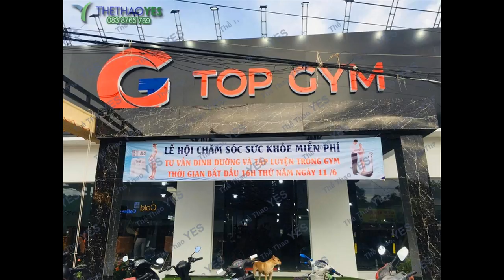Đồng phục pt Top Gym Kiên Giang - Thể thao YES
Đồng phục là một trong những yếu tố không thể thiếu của mọi đơn vị kinh doanh. Hiện nay đồng phục được xem là “bộ mặt đại diện” cho các đơn vị. Áo thun đồng phục đẹp sẽ góp phần quảng bá hình ảnh của đơn vị đến với đối tác và khách hàng

Do hiểu được may đồng phục là nhu cầu thiết yếu của hầu hết các đơn vị. Đồng phục không mang tính chất quyết định đến lợi nhuận kinh doanh. Tuy nhiên, nó đóng vai trò quan trọng trong việc quảng bá hình ảnh của đến với khách hàng. Và cũng chính vì thế mà đã kết nối các đơn vị phòng tập gym với áo đồng phục pt. Trong đó, không thể không kể đến đơn vị Top Gym. Là một phòng tập gym lớn và luôn đặt sự thẩm mỹ lên hàng đầu. Nên đơn vị này đã không thể bỏ qua những mẫu áo đồng phục pt đẹp của xưởng may Thể thao YES của chúng tôi.

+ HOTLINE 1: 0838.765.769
+ Trưởng phòng Sản xuất : 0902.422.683 ( Mr . San )